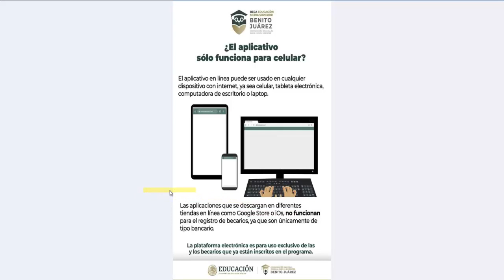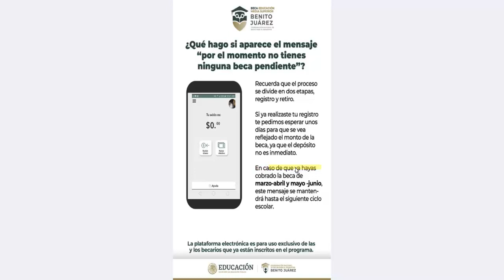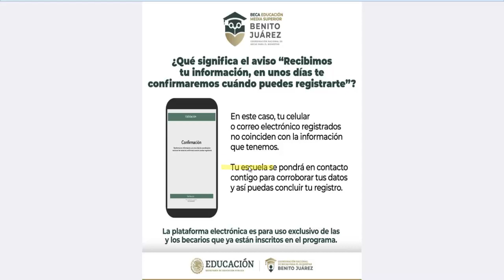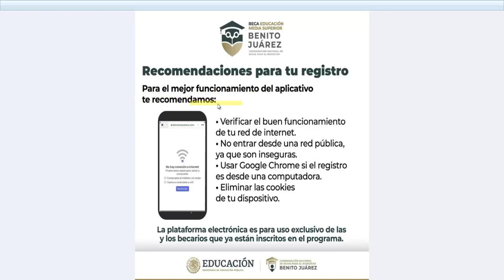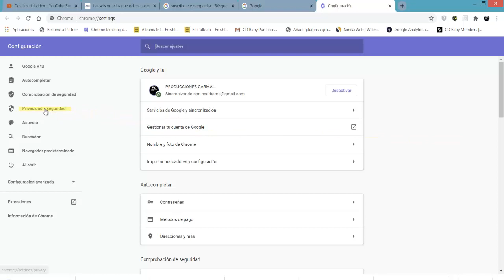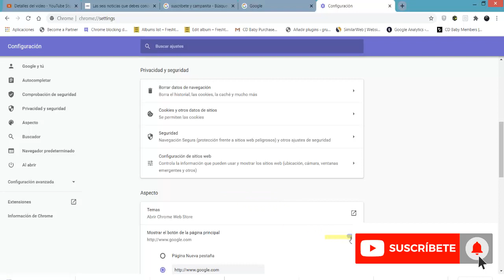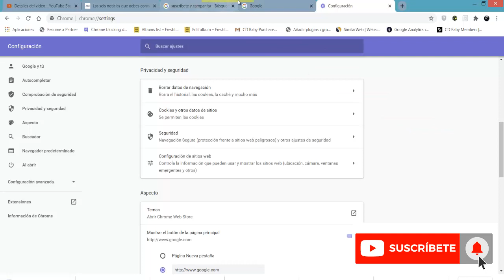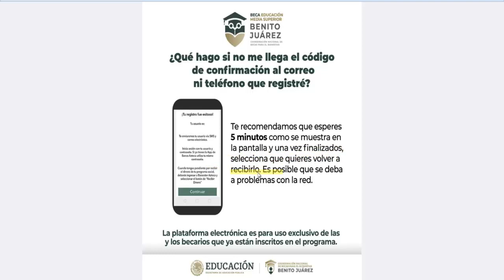🔴SOLUCION REGISTRO DE BECAS BENITO JUÁREZ 2020 (SOLUCIÓN A TUS DUDAS) "Media Superior"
Soluciona tus dudas. y te damos Recomendaciones para que puedas registrarte de manera segura y con Exito.

Búsquedas relacionadas con becas benito juarez 2020
becas benito juárez 2020 primaria

becas benito juárez 2020 resultados

becas benito juárez media superior

becas benito juárez listas

becas benito juárez mayo 2020

beca benito juárez universidad

subes 2020

teléfono beca benito juárez